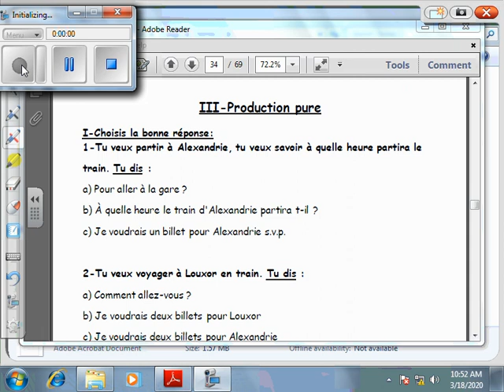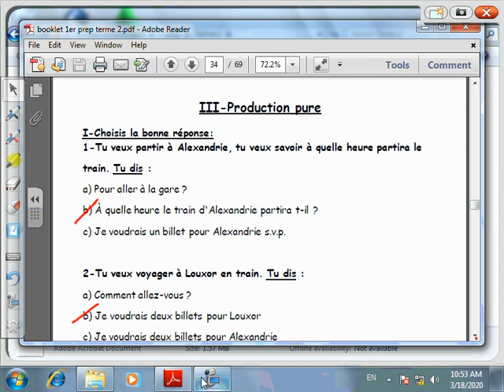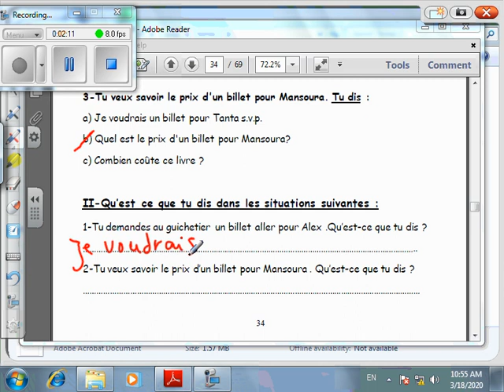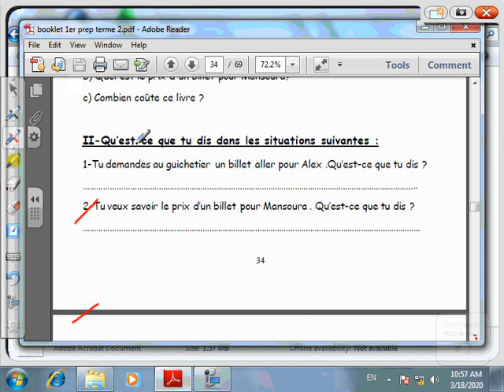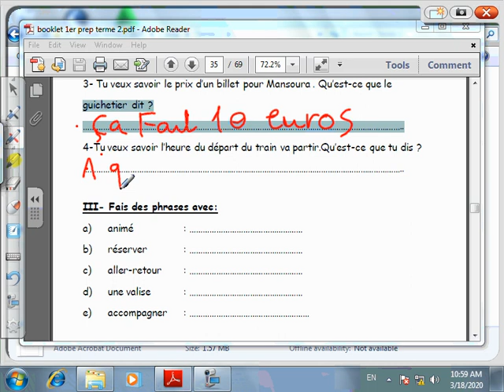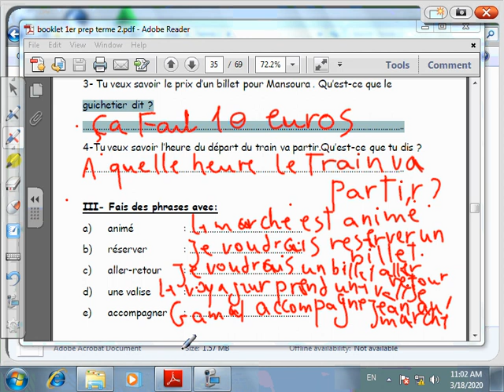1 french 1ere prep production w2